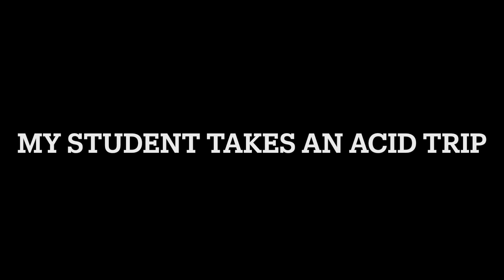Ep 104: You won't believe what my student did in class!!!!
A true story of the day my student took a trip while in class.